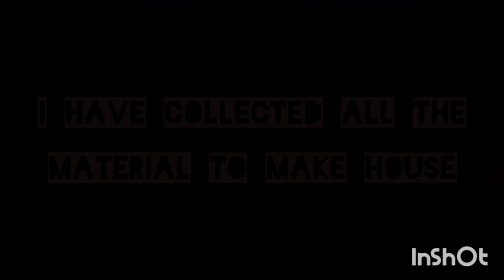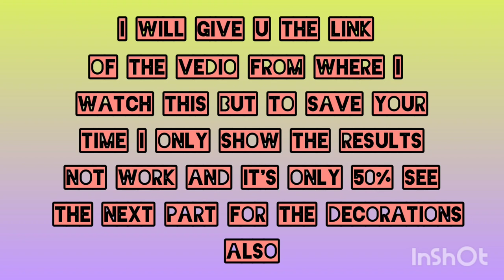#10 Making new modern house in Minecraft// passion gaming